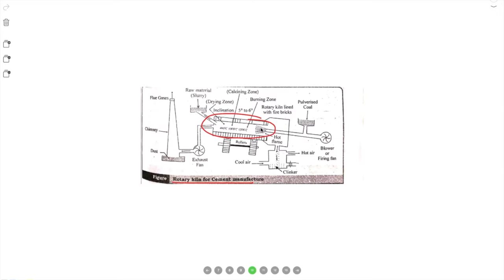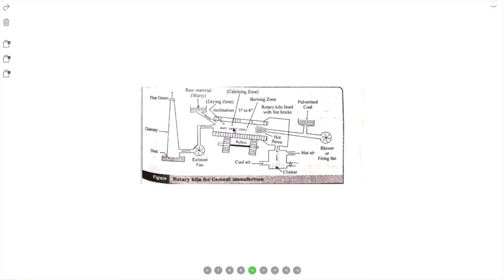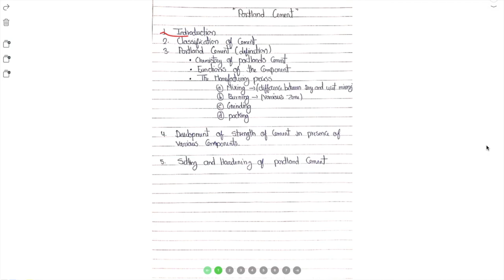Portland Cement ( Engineering Materials ) || Engineering Chemistry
In this video, we are going to learn about "Portland Cement ( Engineering Materials )" which is a unit in  Engineering Chemistry.

1. introduction of cement
2. Classification of cement
3. portland cement
4. chemistry of portland cement
5. function of each component
6. manufacturing process of portland cement
7. importance of each component in portland cement
8. setting and hardening cement

Books Which I will Suggest You (for IT students)

Best book for learning C language
Best book for learning Data Structure
Best book for preparing for coding interview

Books Which Can Change Your Life

Bhagavad Gita: Yatharoop (Hindi---must read)
Rich dad poor dad (highly recommended)
Elon Musk: A Biography of Billionaire Entrepreneur Elon Musk
The power of the subconscious mind
The Last Lecture
Think Like a Monk: The secret of how to harness the power of positivity and be happy now